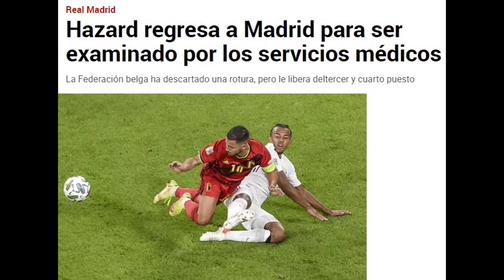Bélgica por fin se comporta como debe y le da una alegría al Real Madrid con Hazard